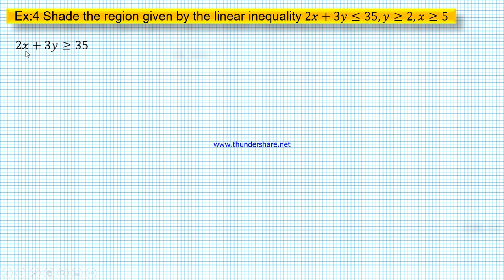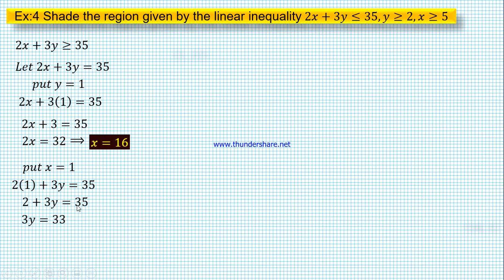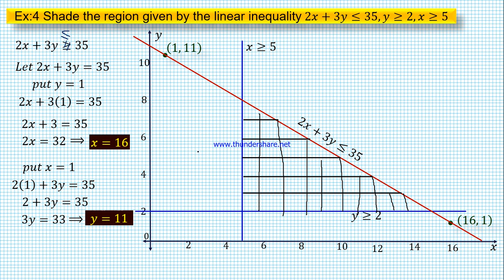XI-STD MATHEMATICS CHAPTER:2 BASIC ALGEBRA EXERCISE 2.10 Q.NO:4